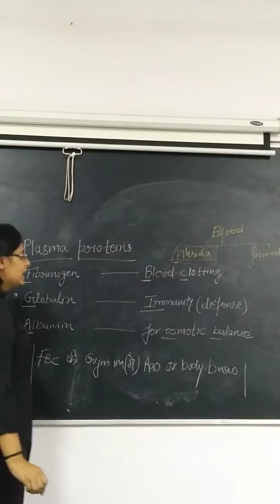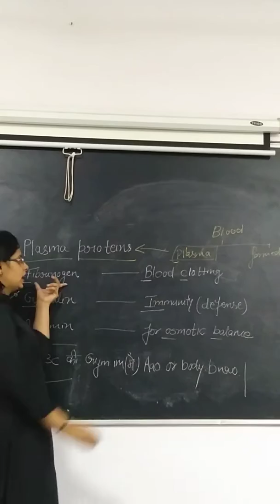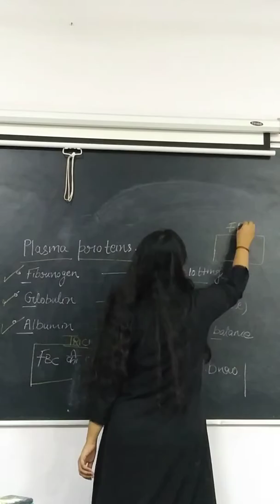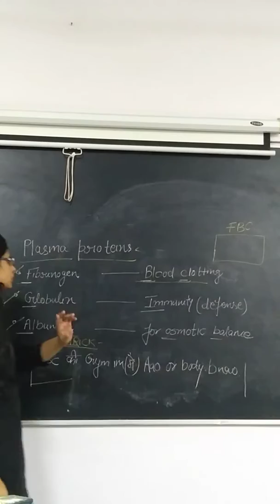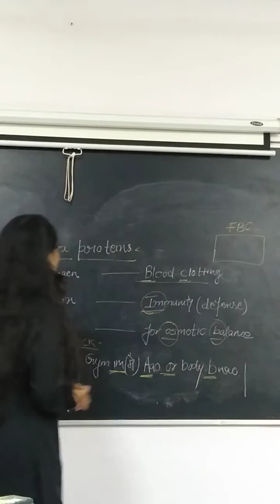tricks for plasma proteins / Fibrinogen / Globulin / Albumin in hindi / NEET prep / crack neet in 6